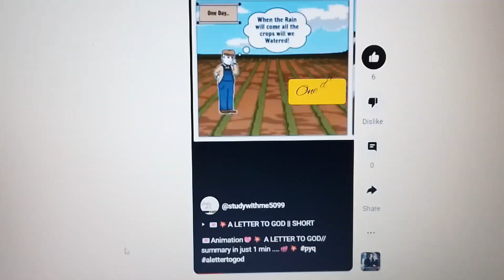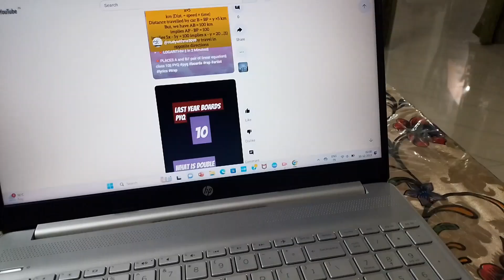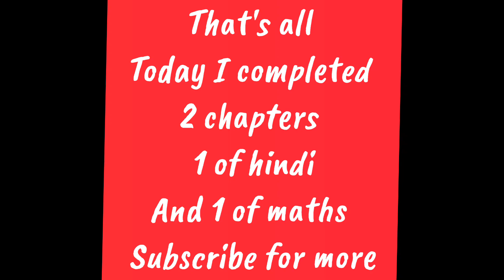🤯Hectic but Productive Vlog// *BOARDS* in 2 Months boards pyq cbse How I Study 📖 😄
hey everyone

suggest me  chapters
Class 9 Chapter 2 Contact with God Question Answer

Question covered in this video with full hindi explanation class 9

covered all chapters of class 9

and also these chapters questions answers already uploaded on my channel u can watch it .

Moral science of class 7 also uploaded

I will be online on youtube everyday if any doubt ask me
Hii students
Myself Rahima (teacher)
On this channel we will cover class 7th and 8th , 9th course
Hope u will support me
And i will support u
 so through this
Channel i will support u all guys ☺️
Created on 7 / AUGUST /2020

This youtube channel will provide you best explanation
And
You Will Get Free Explanations
You will also get good marks

That's all about me

fun with me channel🖕

ham panchi unmukt gagan ke
chapter 1 hindi explanation class 7

Bringing up kari part 1 hindi explanation

GEOGRAPHY CHAPTER 2 EXPLANATION
IN HINDI CLASS 7

CHAPTEr 2 GEOGRAPHY QUESTION ANSWER class 7

science chapter 2 part 1 class 7

maths exercise1.1 part 2 class 7

eng reader chapter 1 class 7